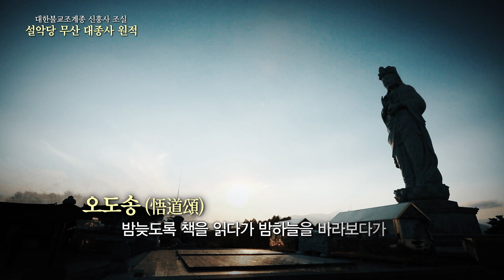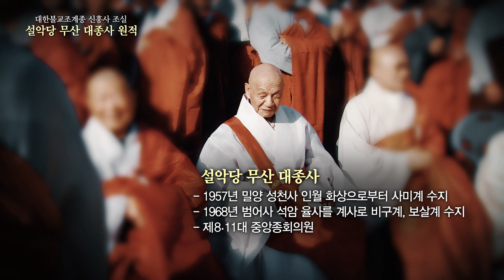[BTN]설악당 무산 대종사 원적 추모 영상